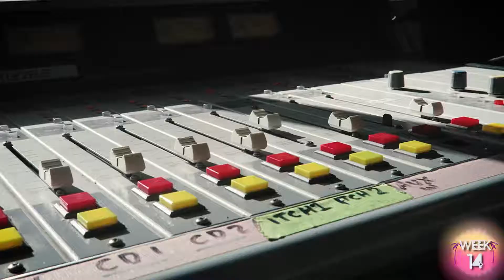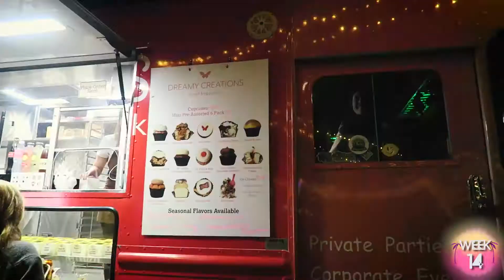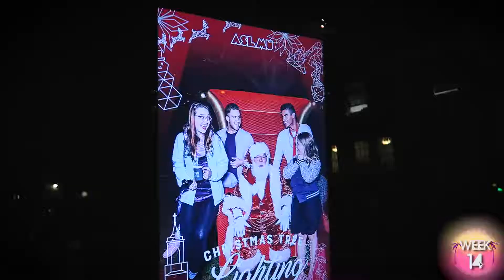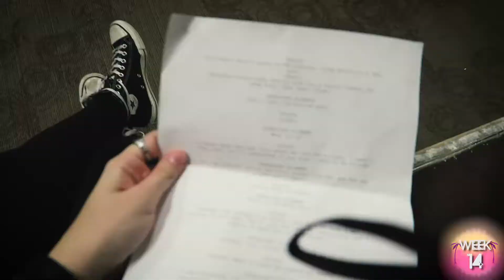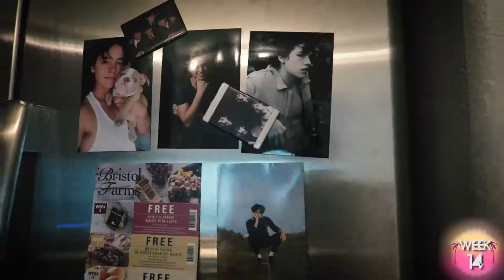ICE SKATING IN LA | LIVIN' CA Vlogs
LCAS3E14

With only two weeks of the semester left, I got uber festive at LMU's Annual Christmas Tree Lighting event (twas' lit!), did some cool acting projects, & spontaneously went ice skating at Santa Monica Ice!

Uber - CODE: "sarahh10520ue"
Uber Eats - CODE: "eats-sarahh10520ue"
Lyft - CODE: "SARAH765607"
Postmates - CODE: "G F I H C 5"